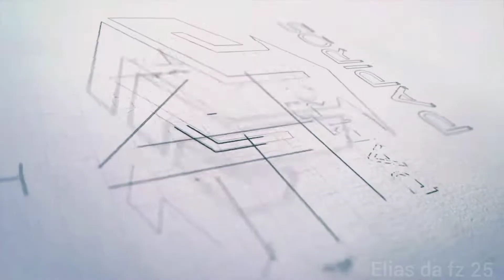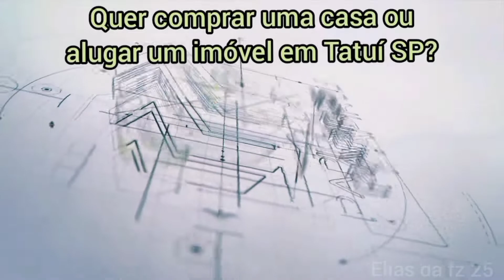Parque Campestre Boituva , fiz o percurso de moto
entre em contato comigo 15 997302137 SOMENTE PELO WHATSAPP
ou se quiser contribuir com o canal enviando um pix de 1real no número de telefone acima